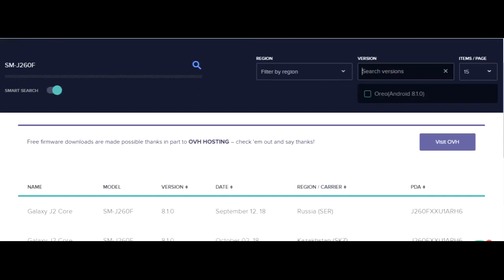Free Download Android 8.1.0 Oreo Galaxy J2 Core SM-J260F Firmware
Free Download Galaxy J2 Core SM-J260F Android 8.1.0 Oreo Firmware.  I want to share with you how to free download Galaxy J2 Core SM-J260F Android 8.1.0 Oreo firmware that you don't need to pay and no need registered also more fastest.

Download link and how to flash it, you can see it

Share here if you know other free website for downloading firmware.  It may help other people to find it.

If you failed flashing this firmware using latest ODIN3 software, you can see it how to flash it.